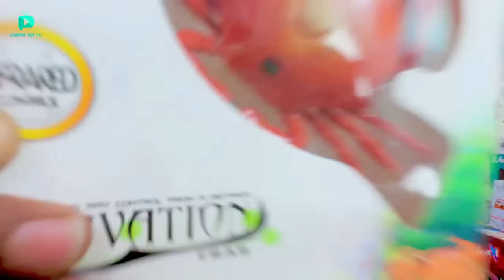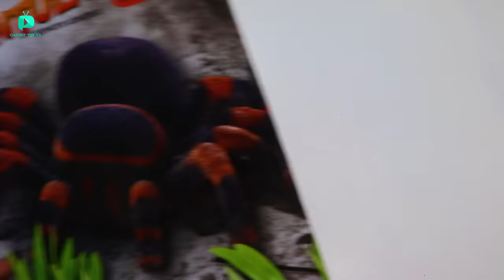RC Realistic Khekda Fastest Crab Unboxing & Testing - Chatpat toy tv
Dosto aaj ki video mai maine unbox aur test kiya hai rc crab yeh realistic crab jaisa dikta hai iske andar rechergable battery aur motor bhi hai

RC fastest Crab
RC Realistic Green Snake
RC Prank Tarantula
RC Simulation Caterpillar